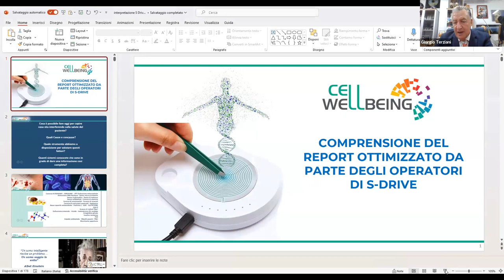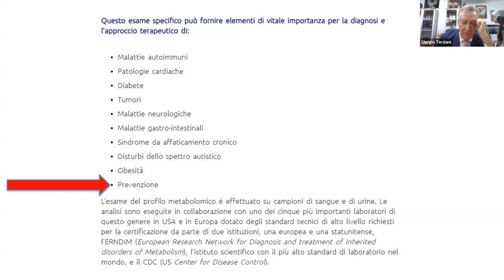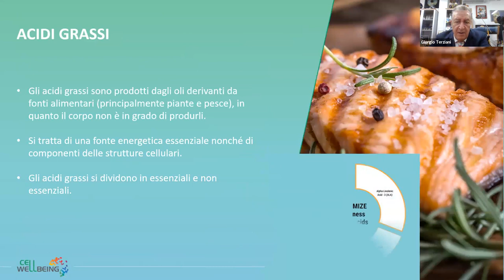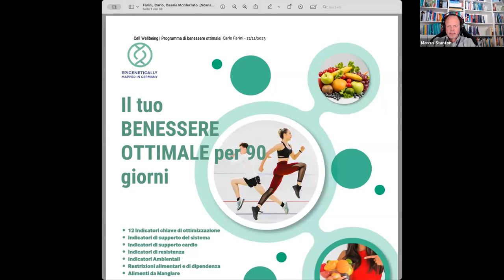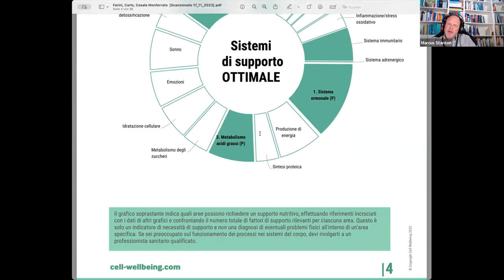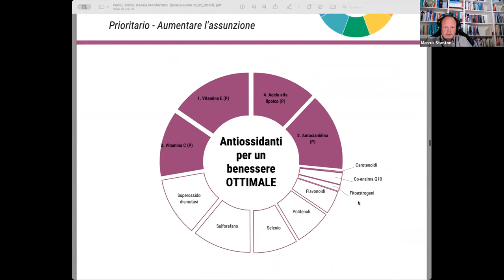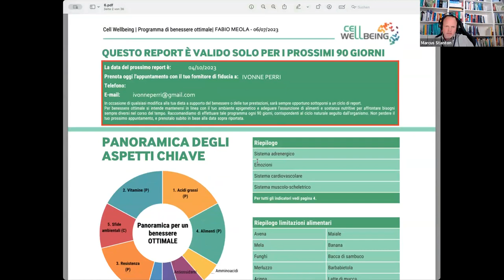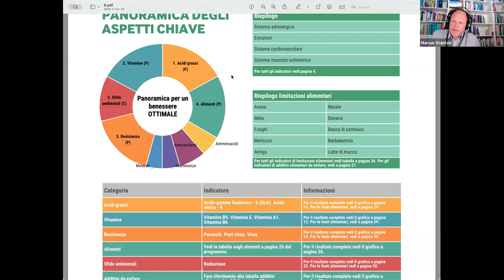Corso Sdrive Interpretazione 5 dicembre